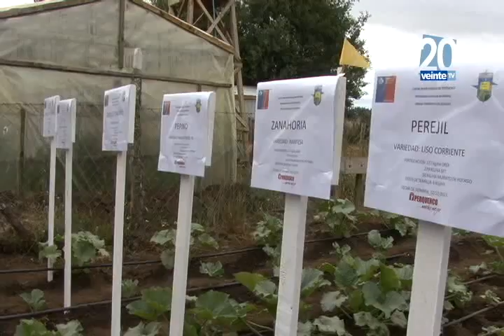Nc 14 Enero 2014 Gira Técnica PRODESAL